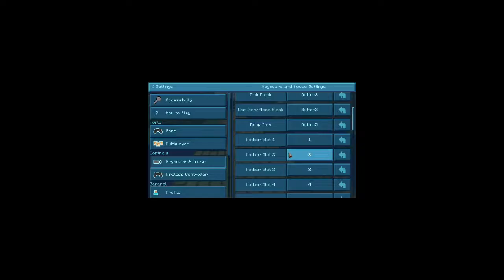bidencraft 2020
Wssp bruh.
Channel i quit (Valencia langingi)
Solomon my only best friend lol.

FIRST VIDEO [4/22/20]
~30 [5/26/20]
~50 [10/21/20]
~100🚫
~200🚫
~500🚫
~1,000🚫